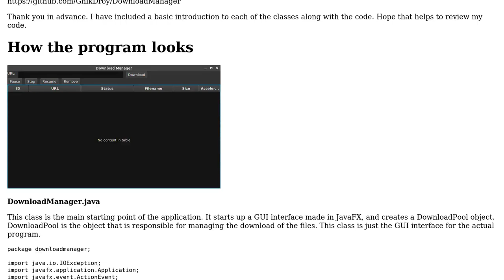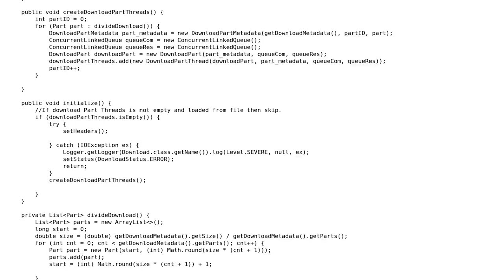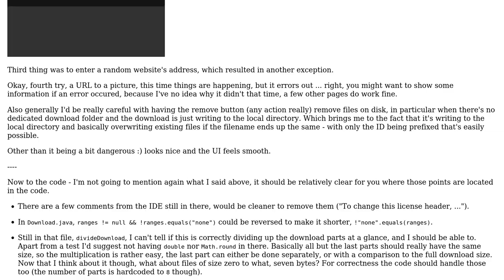Code Review: Simple Java Download Manager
With thanks & praise to God, and with thanks to the many people who have made this project possible! You are responsible for your own actions.